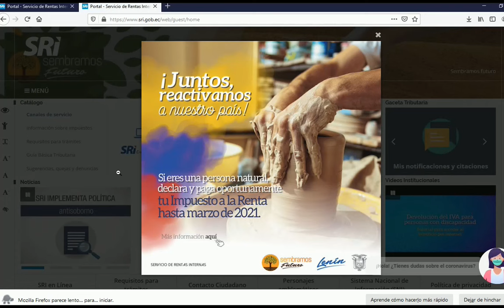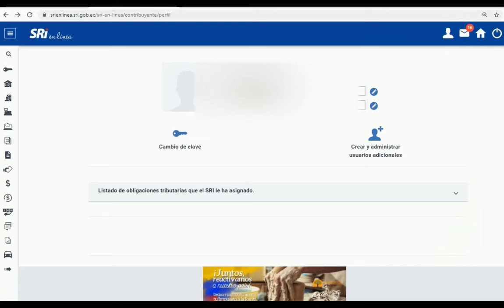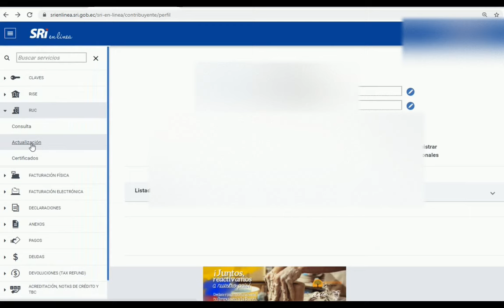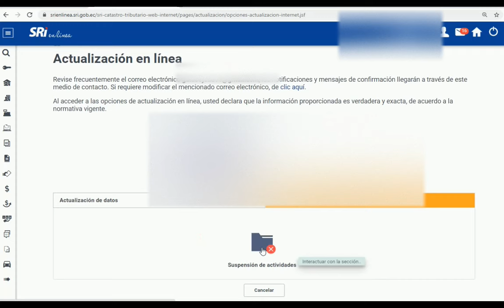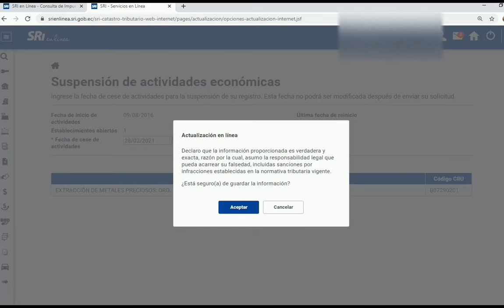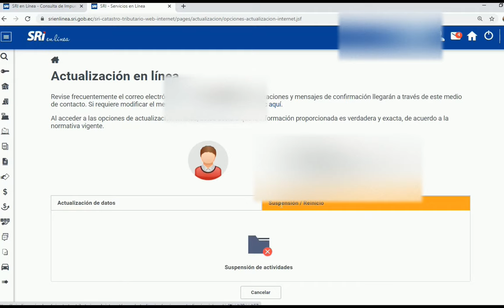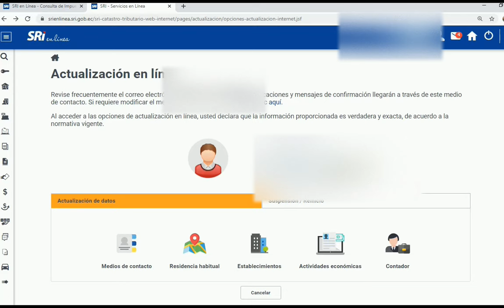COMO SUSPENDER EL RUC - SRI SUSPENSION DEL RUC POR INTERNET ACTUALIZADO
COMO SUSPENDER EL RUC
SRI SUSPENSION DEL RUC POR INTERNET ACTUALIZADO

Si deseas te ayudamos con tus trámites tributarios
Sigue estos pasos para cerrar tu RUC:

Procedimiento para realizar el trámite en línea:

1. Ingresar a la página web
2. Ingresar a SRI en línea
3. Ingresar número de identificación y clave
4. Escoger RUC en el menú
5. Escoger la opción suspensión de RUC
6. Ingreso la información requerida
7. Guardar información

Te agradecería si apoyaras mi canal, cuídate, pronto estaré con un nuevo video
Realizamos Videos Educativos, Entretenimiento y Mucho más

Te saluda tu a migo y servidor Guido Ojeda